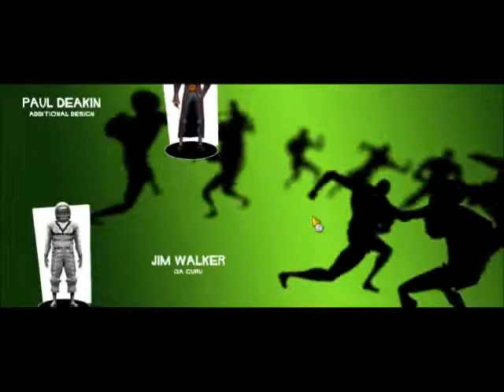Let's Play Evil Genius - Part 26 - World Domination